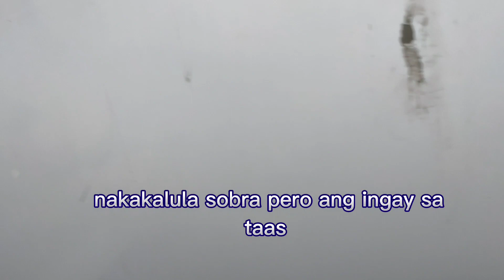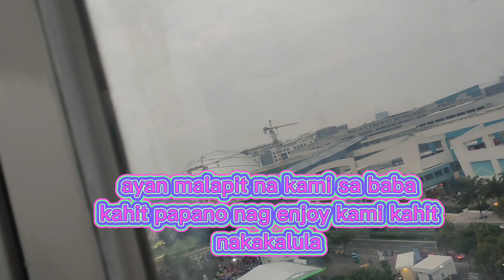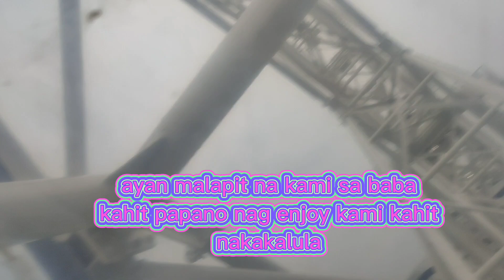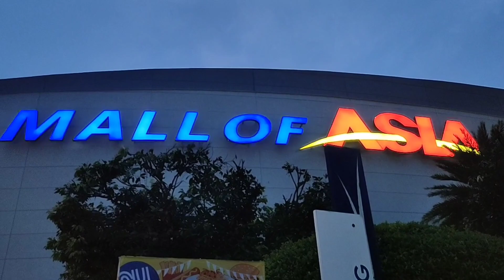WEEKEND HAPPINESS WITH YT FRIENDS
ENJOYING TOGETHER WITH AWESOME FRIENDS